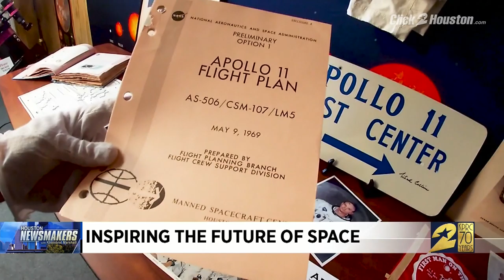Newsmakers EXTRA Bonnie Dunbar